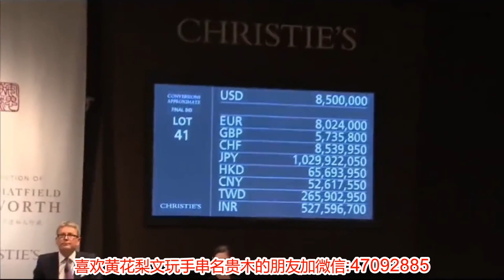3万元的海黄家具有何猫腻海黄新料家具值不值得入手